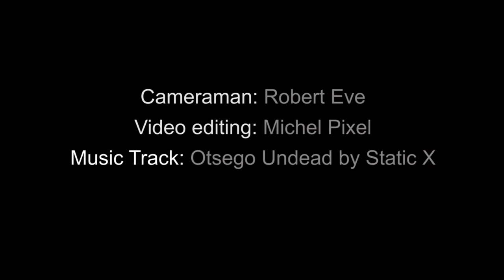Benjamin Sayah Wrestling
McMaster Highlights 2015